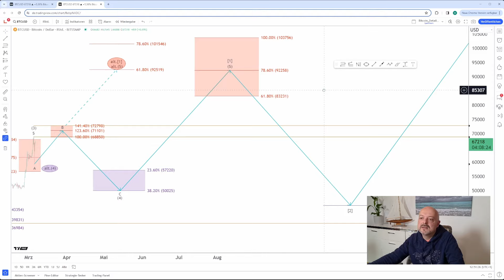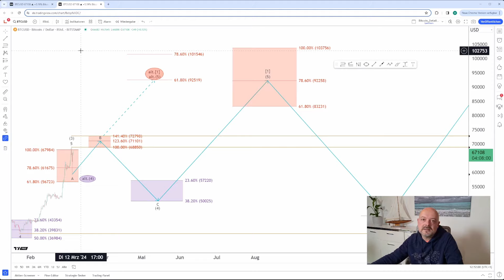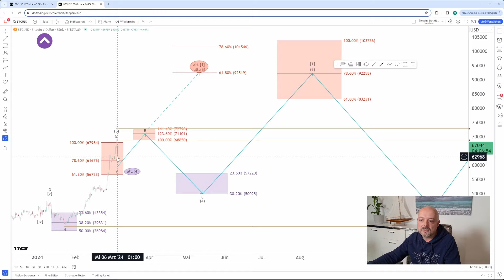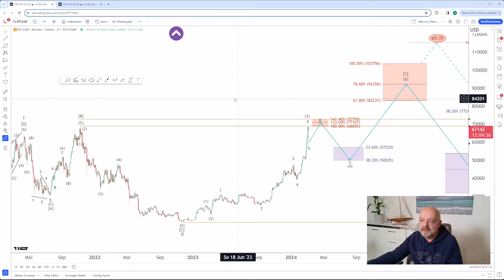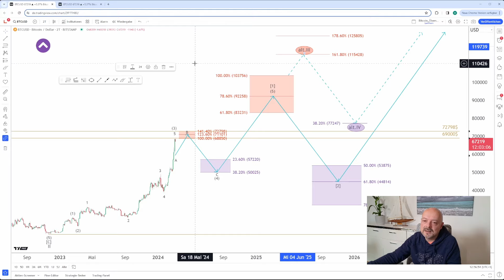Bitcoin – Wann erreicht er 100.000$?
Der Bitcoin, für die einen das beste Asset, das es je gegeben hat, für die anderen ein fieses Gift. Klar ist indes eines: Der Bitcoin zeigt einmal mehr, wie stark er ist und wie groß die Fangemeinde ist. Der Bitcoin hat die 69.000$ geknackt und jetzt wollen wir wissen, wann er die 100.000$ schafft.

Inhaltsverzeichnis:
00:00 Intro
03:25 Analyse
11:11 Outro

Jährlich etwa 15 % Rendite ist nur eine Frage des Timings und der Aktienauswahl. Mit uns als Partner ist das dauerhaft möglich.🎯